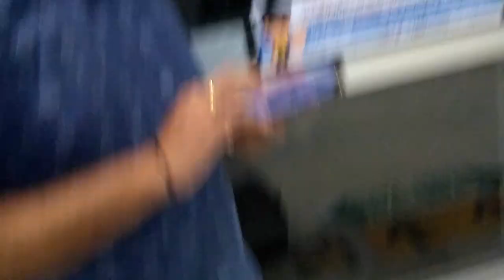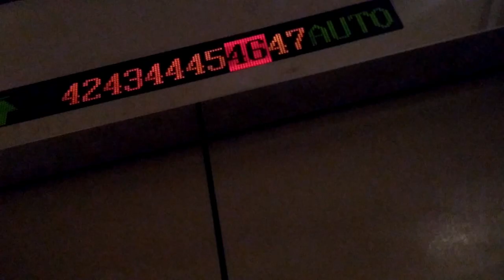BANGKOK VLOG - First day in Bangkok | Thailand diaries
Heya all,

We stayed at Baiyoke hotel in Bangkok. We were in Bangkok for 3 days. This vlog is first day in Bangkok.

About the channel:
I am Apurva staying in Pune, India. I love to make videos and entertain my audience by creating the good content. I am still learning in this process.
Thank you all.Check other Thailand vlogs on my channel:

Apurva..:)